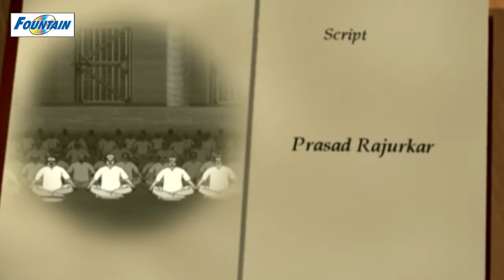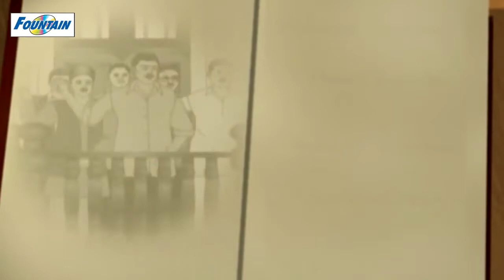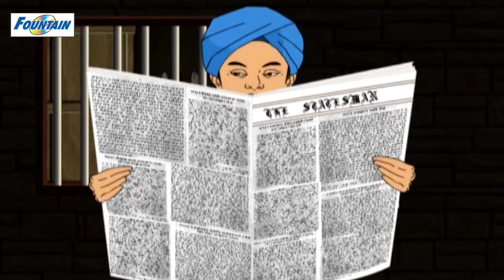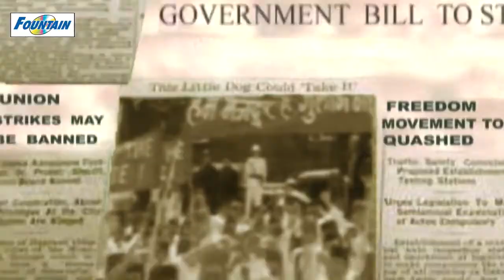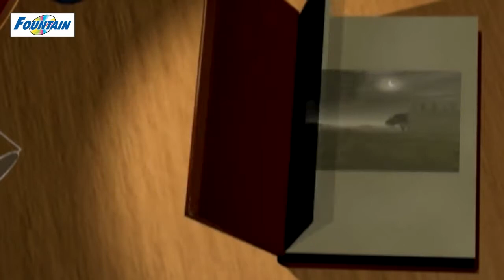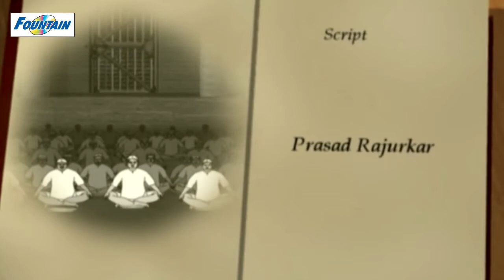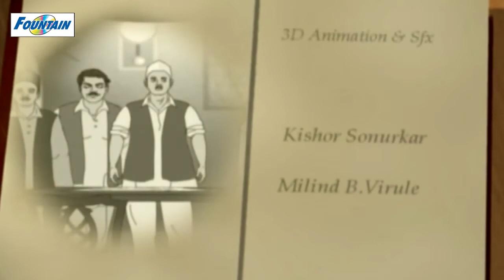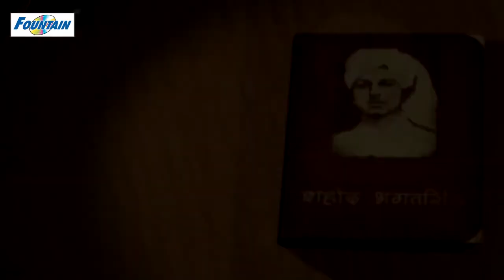Shaheed Bhagat Singh Punjabi Sikh Movies For Kids Animated Punjabi Cartoon Movies Full by AP